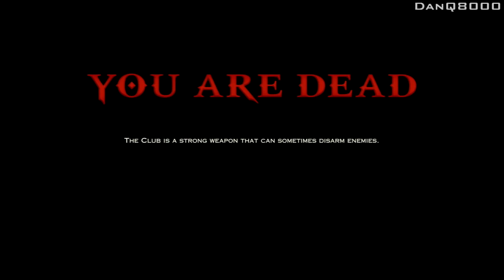God Of War: Ascension - Walkthrough - Part 8 - Biggest Platforming Fail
"BIGGEST PLATFORMING FAIL"

With Commentary

PS3 Gameplay